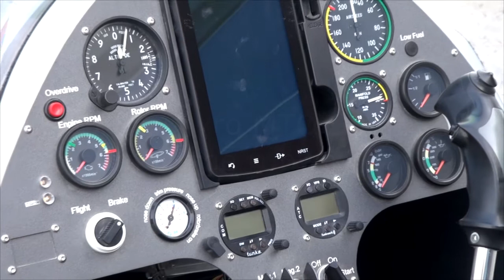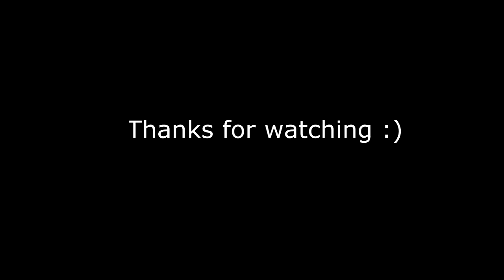Auto-gyro MTO Sport Runway Edge Light Slalom :)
On our off day we don't need to fly.. but we can't live without flying, so I took our cabriolet and had some fun in the wind, around the runway lights :) :) Enjoy!